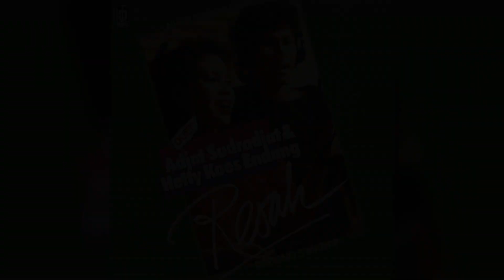Hetty Koes Endang - Semoga Abadi (Official Karaoke Video) | No Vocal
Karaoke video by Hetty Koes Endang "Semoga Abadi"
Cipt. Arman, Yoyo